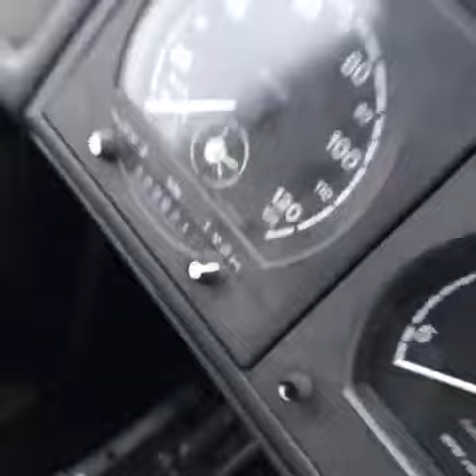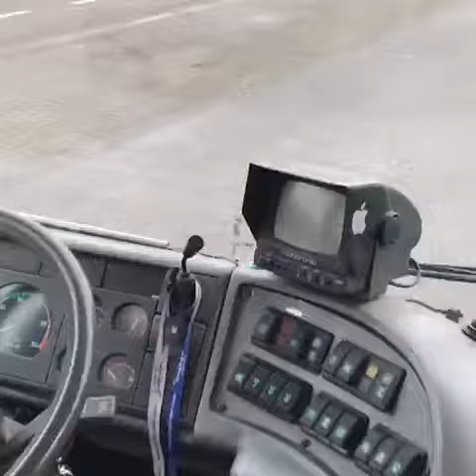Iveco 391 TVM-377